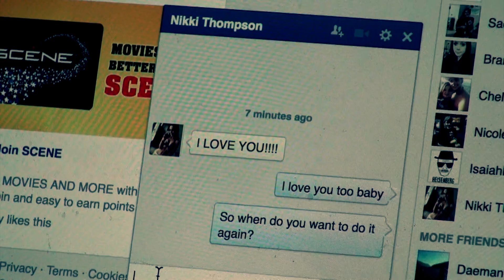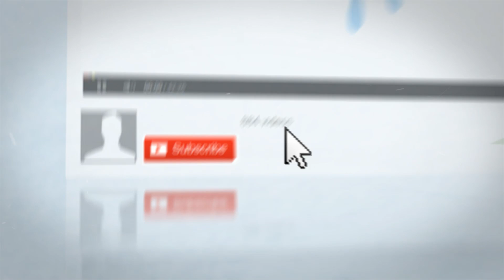I SLEPT WITH JOHNNY'S GIRLFRIEND!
Johnny freaks out, because I slept with his girlfriend. Oh well he'll forget about it.

Like If you enjoyed our New video